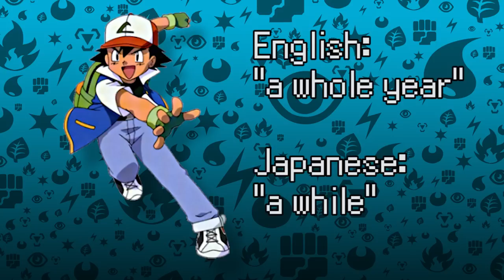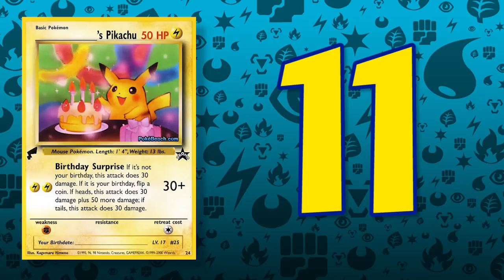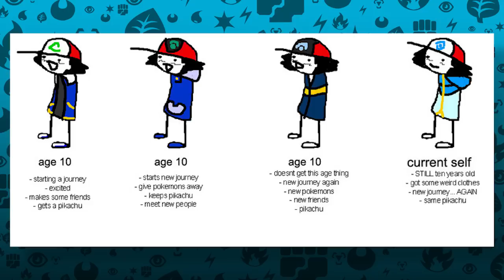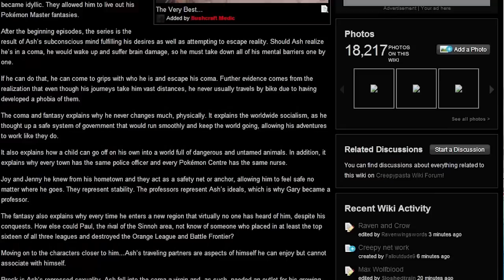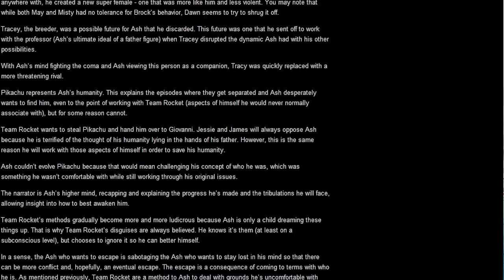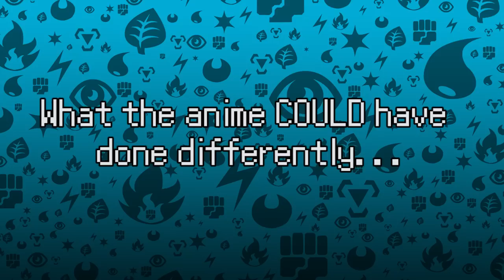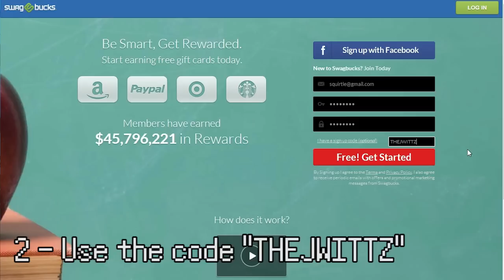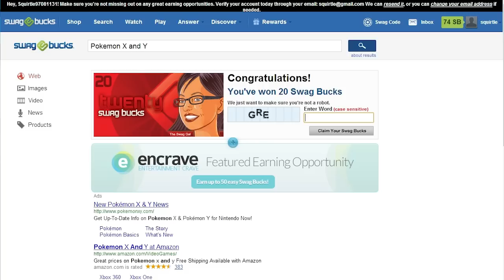Ash Ketchum's Age - Pokémon Fact of The Day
Sign up with the code THEJWITTZ for a chance to win a copy of X or Y!

Today we explore the age-old question - What is UP with Ash Ketchum's age in the anime?